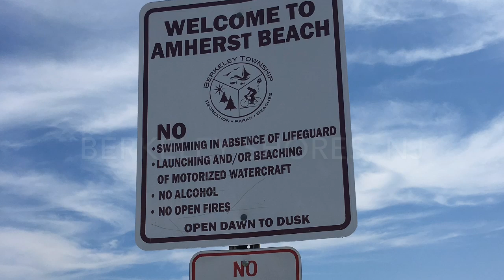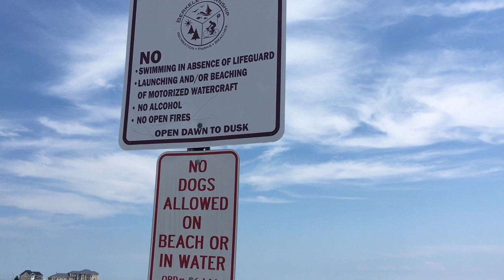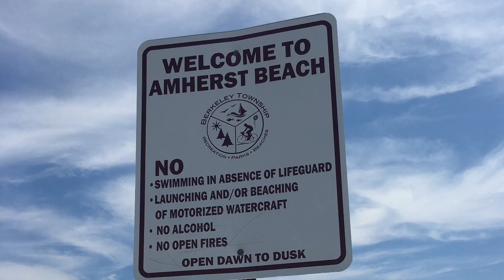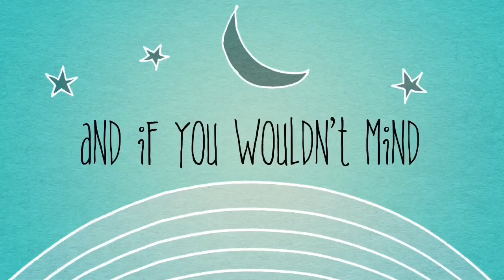New Jersey Shore - Barnegat Bay - Berkeley Shores - bayville